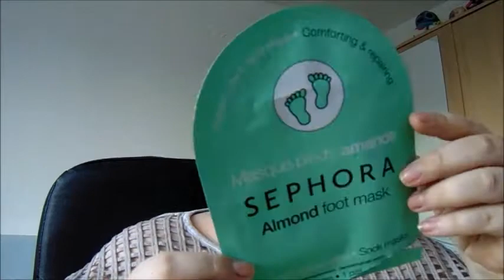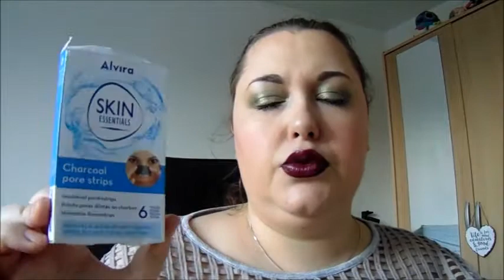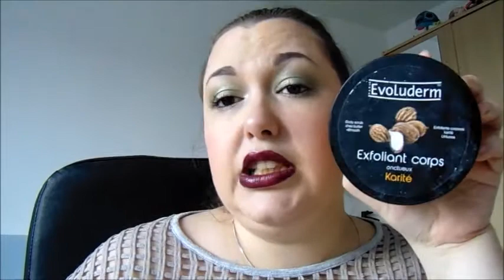Mes produits terminés #17 : Oust ! Du balais ... !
▬▬▬▬▬▬▬▬▬▬▬ஜ❤❤❤ஜ▬▬▬▬▬▬▬▬▬▬▬▬
▓▓▓▒▒▒░░░ ▃ Déroule la barre d'infos ▃ ░░░▒▒▒▓▓▓
▬▬▬▬▬▬▬▬▬▬▬ஜ❤❤❤ஜ▬▬▬▬▬▬▬▬▬▬▬▬